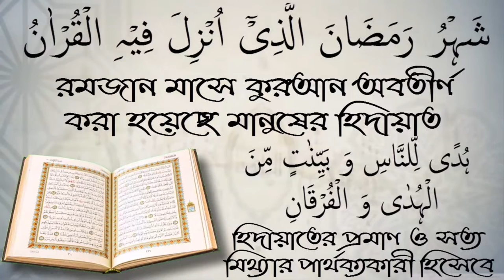সুদের টাকা বন্ধ করে দিয়েছি কিন্তু পাওনাদার ছাড়ছে না উপায় কি? শাইখ কাজী জাহিদ মাদানী।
সুদের টাকা বন্ধ করে দিয়েছি কিন্তু পাওনাদার ছাড়ছে না উপায় কি? শাইখ কাজী জাহিদ মাদানী। স্বাগতম আপনাকে AL FURQAN media.